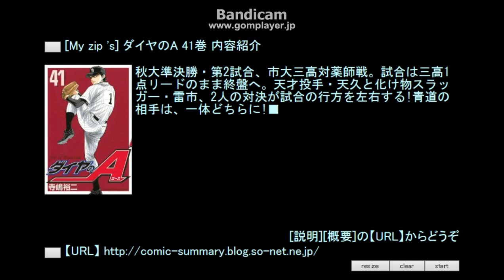[My zip 's] ダイヤのA 41巻 内容紹介